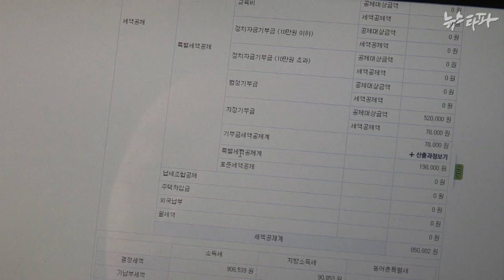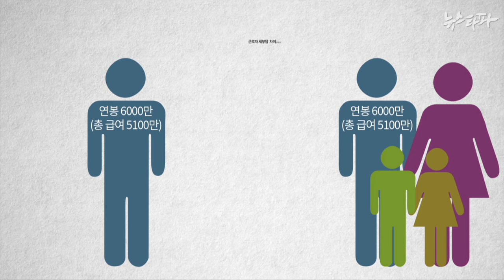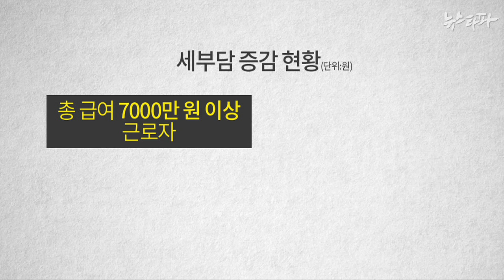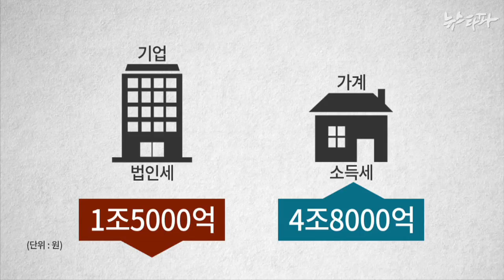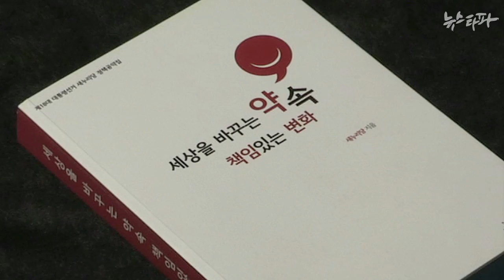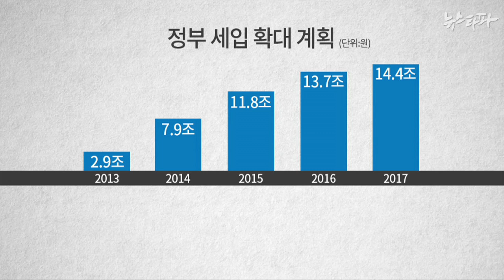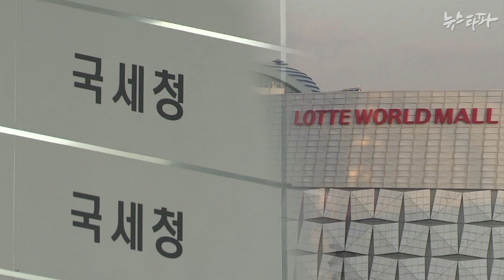뉴스타파 - 꼼수 증세 들통...법인세 인상 논의 불가피(2015.1.23)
이번 연말정산 사태로 박근혜 정부의 세금정책이 한계에 부딪힌 만큼 법인세 인상 등 본격적인 증세 논의가 불가피할 것으로 보입니다.